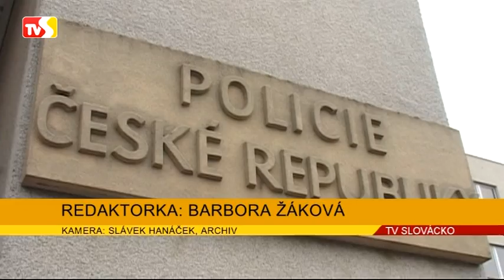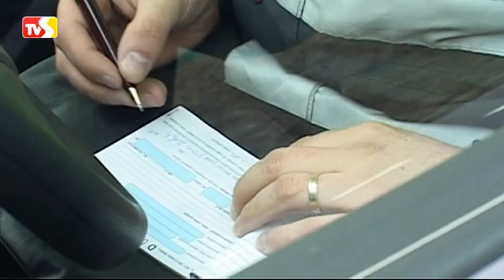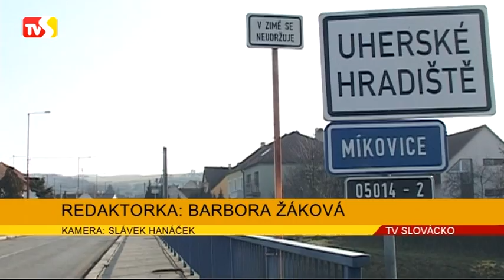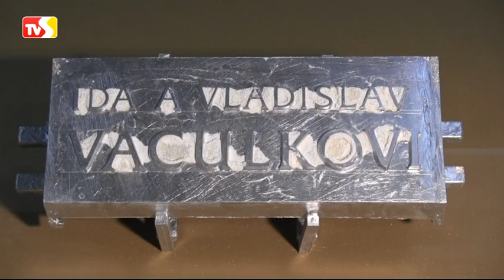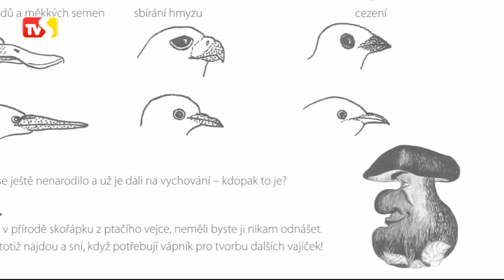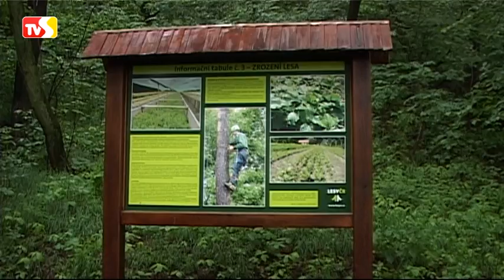TV Slovácko: Hradiště 26.2.2014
Policisté zabavili mladíkovi vozidlo / míkovice opraví kulturák i komunikace / Strážníci zmodernizují kamerový systém / Otmar Oliva pracuje na pamětní desce Vaculkových / děti se mohou vydat do lesa s hřibem Chřibákem